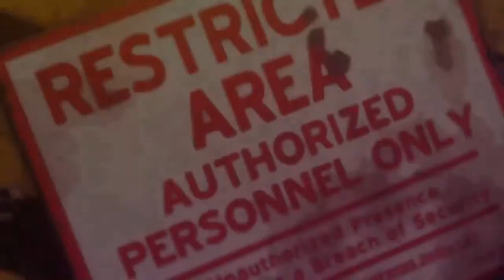AFJV : Marvel vs. Capcom 3 - Fate of Two Worlds - Episode 3 Trailer